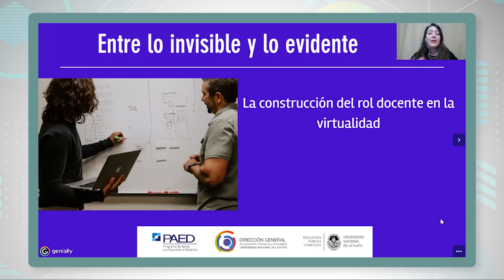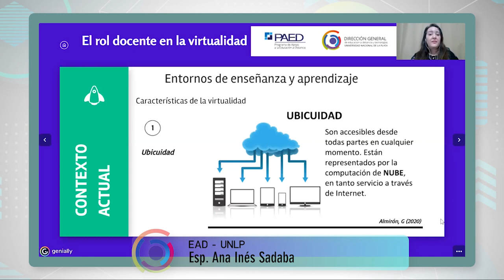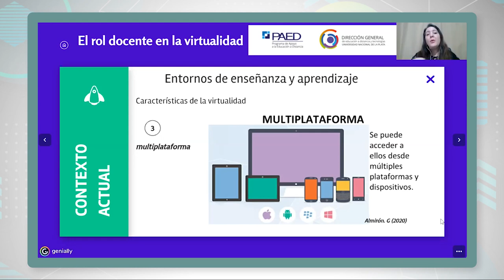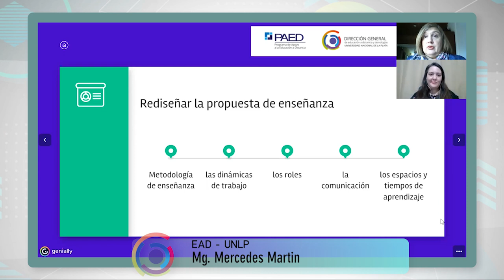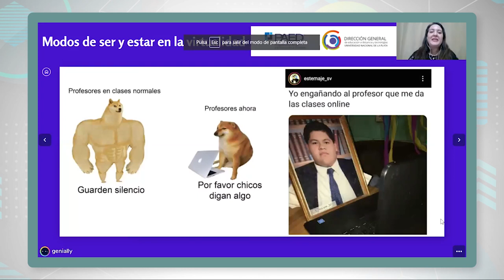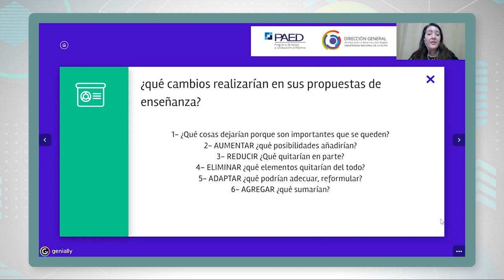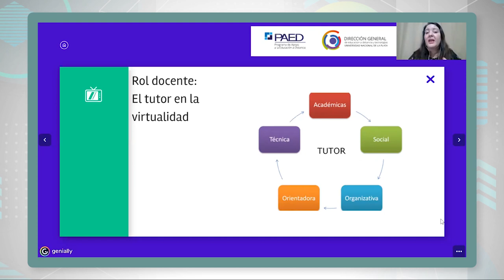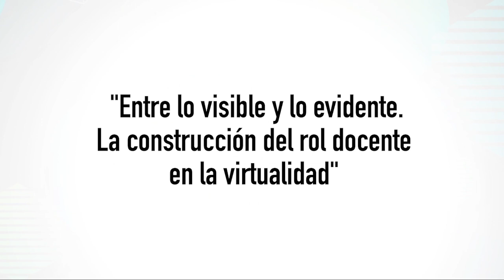Webinar 17 - Entre lo invisible y lo evidente: La construcción del rol docente en la virtualidad